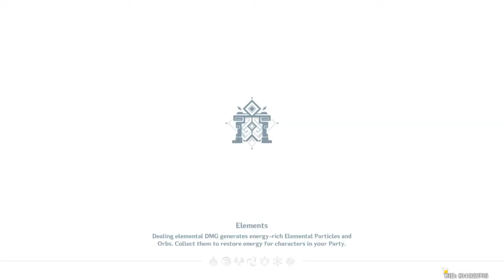beidou and childe lvl 70 assisted